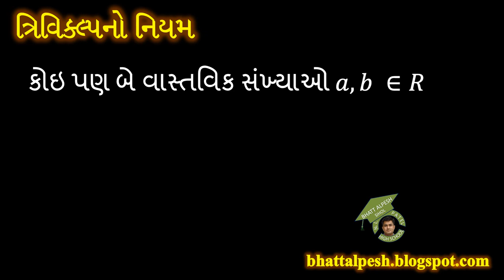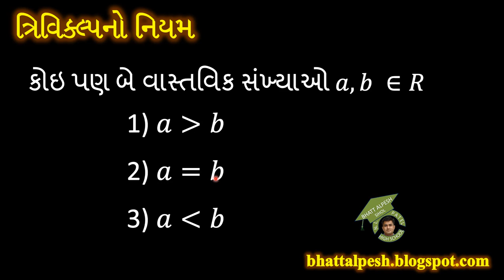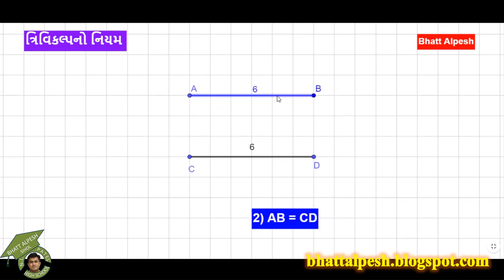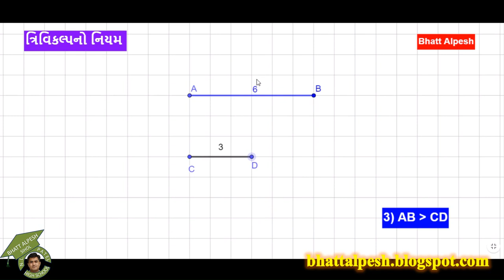ત્રિવિકલ્પનો નિયમ | Maths | 10 MATHS | STD 9 MATHS | STD 8 MATHS | STD 7 MATHS | STD 6 MATHS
Basic Maths